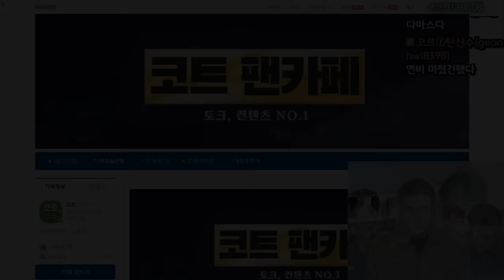티몬과품바 인생 최고의라면 찾았습니다 (24.04.11-2)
[음원출처]